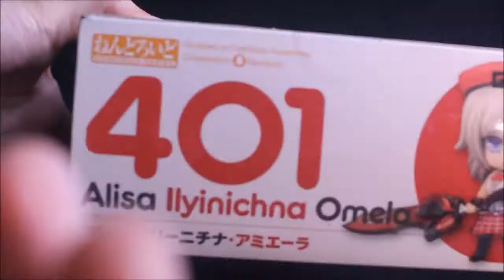Nendoroid #401 Alisa | God Eater 2 | Quick Unboxing | HD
A Quick Unboxing Video of ねんどろいど Nendoroid #401 Alisa Ilyinichna Omela from God Eater (ゴッドイーター)! :))